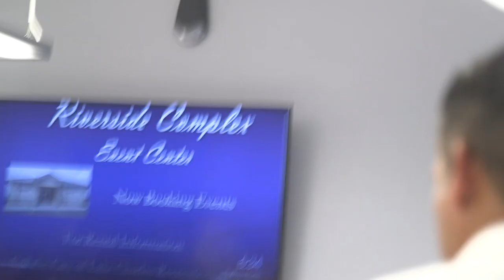TownHall Meeting 7/13/17